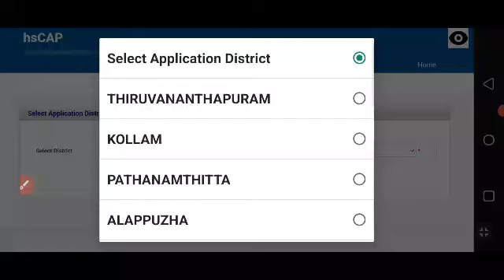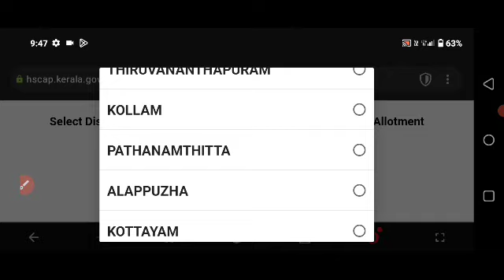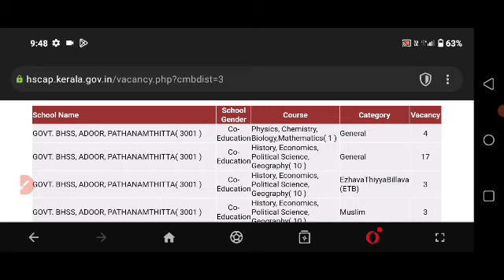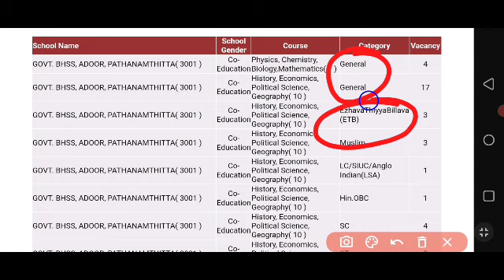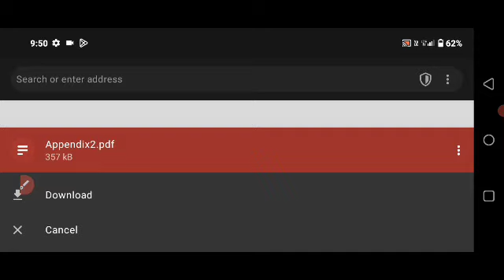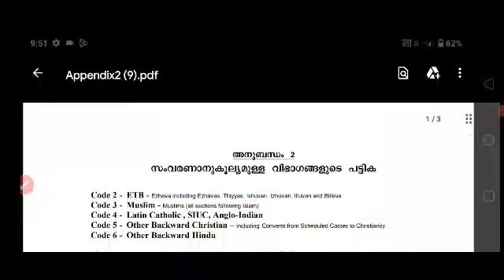plus one Supplimentary allotment അപേക്ഷ നാളെ അവസാനിക്കും | plus one allotment result